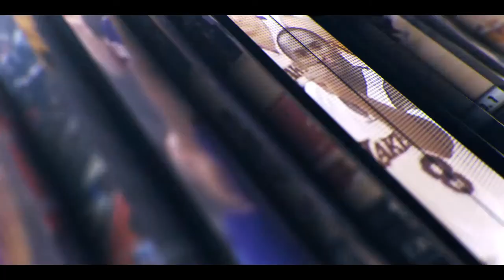Aaron Rodgers RETIRING?! | Aaron Rodgers SPEAKS on his Future in Green Bay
In today’s video, we explore the idea that Aaron Rodgers is RETIRING, following comments he made to the media. Aaron Rodgers speaks on his future in Green Bay and we predict what the future holds as he contemplates retiring from the NFL and leaving the Packers after the 2021 season! Will Aaron Rodgers retire in 2022?